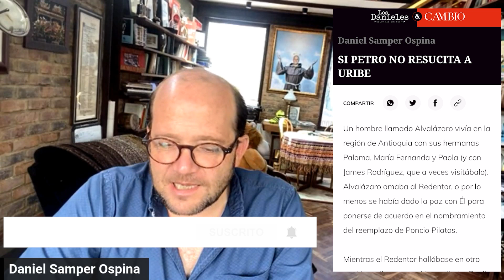El resurgimiento de Alvalázaro: Un milagro en Antioquia | Daniel Samper Ospina